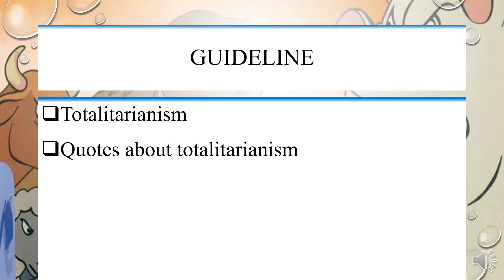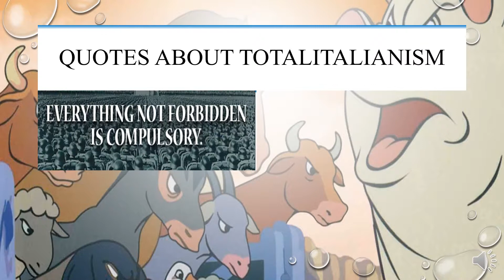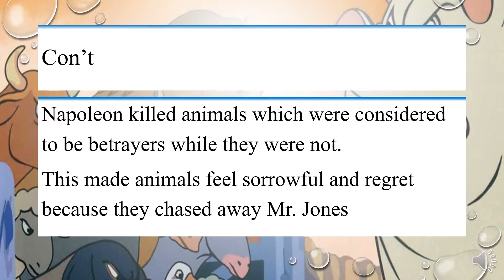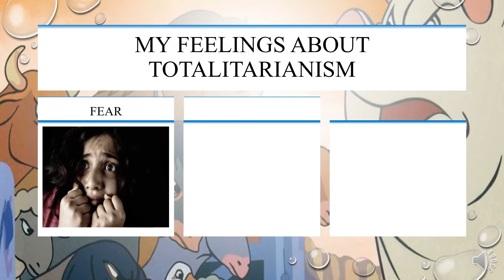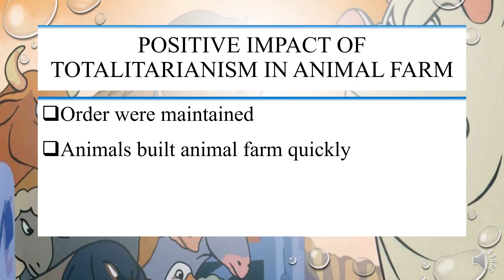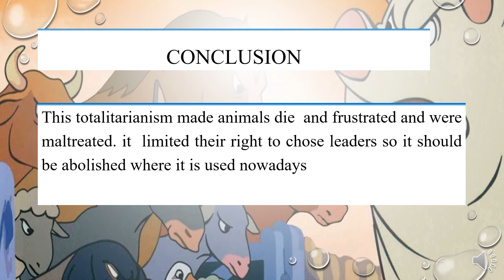Reflection of the theme of totalitarianism in Animal farm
This video is about the novel of the man called George Orwell. He wrote his novel about Russian Revolution